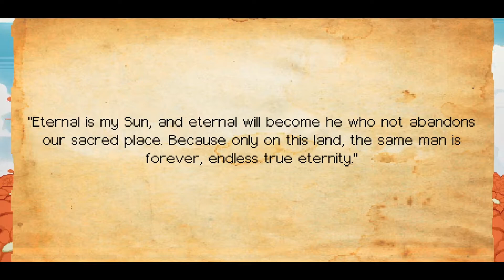Evan's Remains Episode 6: Not The Finale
This got emotional pretty quick...

End Card Song (Evan's Remains OST - Title Screen)